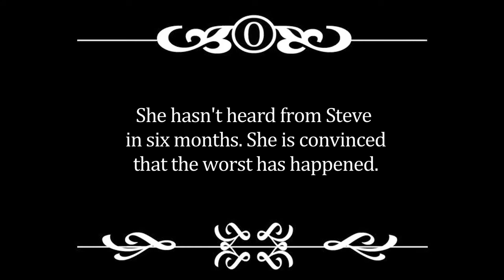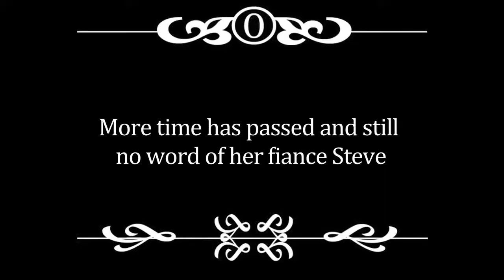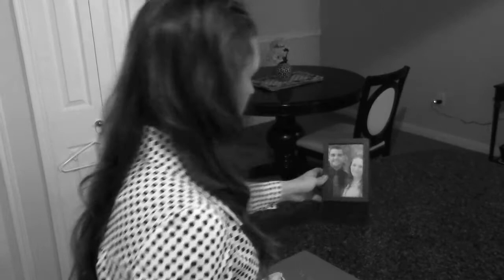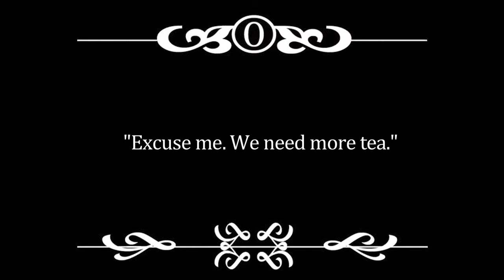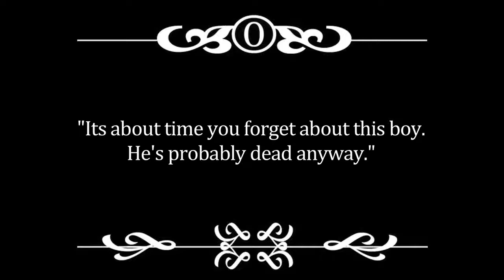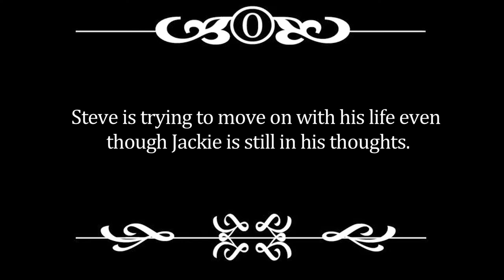All of Me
"All of Me" is a silent film produced and edited by Natalia Rambally. The video includes special features such as black and white formatting, special effects, and silent film graphics.

The story is about a young woman who thinks she has lost the love of her life in war only to discover years later that he is alive.